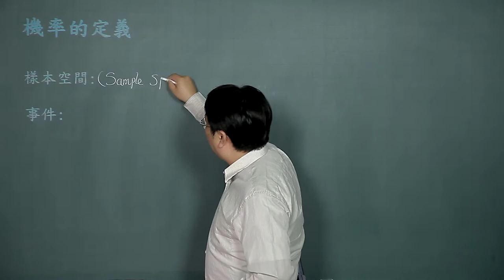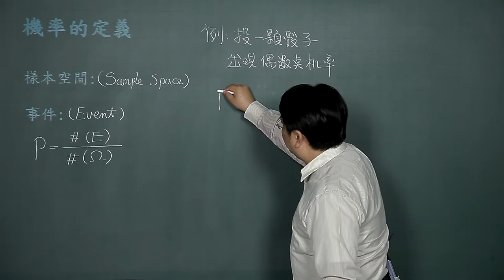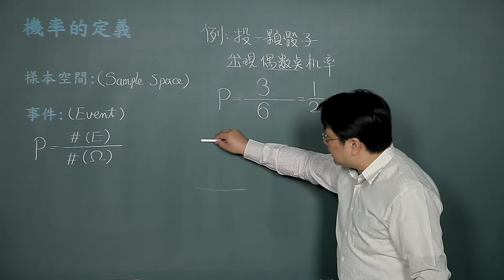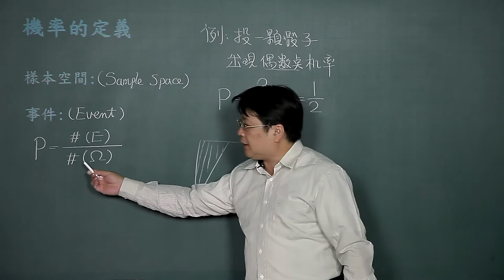機率定義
課程簡介："機率定義"由中華科技大學李柏堅老師講授，適合剛進入大學新鮮人來觀看，內容生動又有趣，例題簡單又好記，相信同學看完之後，同學信心大增，更能了解機率定義的觀念。
課程難度：■□□□□
適合對象：
授課教師：李柏堅
製作單位：中華科技大學 遠距教學組
製作人員：林文博、楊智森、黃美玉、陳憶青、施驊芬、蔡鄢竹